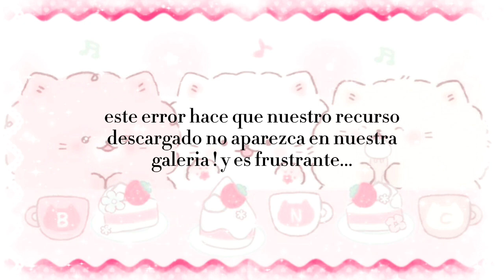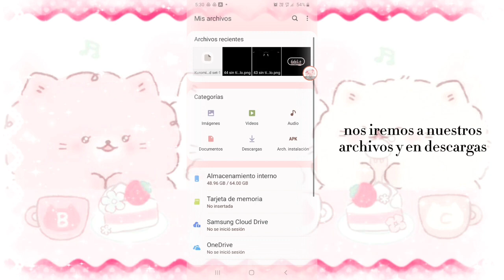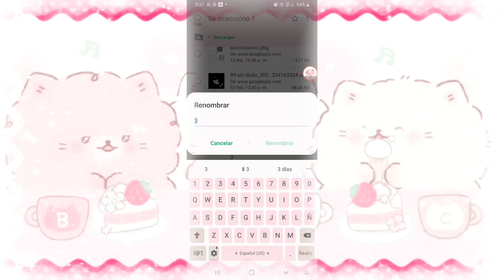𓏲 ─ solución ։ imágenes descargadas que no aparecen en la galería ❟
Hola a todos, espero que se encuentren de lo mejor el dia de hoy! esta vez les traigo un tutorial para un error que a mi me pasa muy seguido, pense que a ustedes tal vez les pasaba lo mismo asi que les traigo la solucion que en mi caso, me funciono de maravilla! espero que sea de tu agrado.

Cancion: Cry for me, Lofi by Twice

Esta solucion la encontre por mi misma, si vas a hacer un tutorial igual al menos date la tarea de poner los creditos ( MI LINK ), es frustrante/// :[